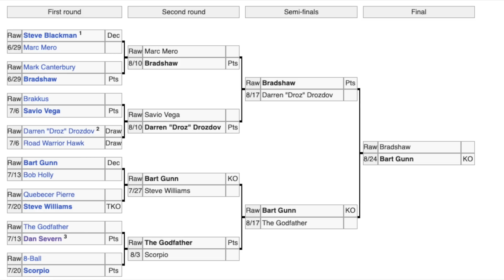The Vince Russo Incidents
Vince Russo is one of the most polarising figures in wrestling history. When he became the head writer of the WWE, wrestling changed forever… and whether it was for the better or worse is completely up to you. Vince Russo has written WWE, WCW and TNA and has had his fair share of critics, fans and people in the wrestling industry *cough* Jim Cornette. And of course Vince, it goes without saying that Vincent has had his fair shares of feuds and controversy.

Video title: The Vince Russo Incidents